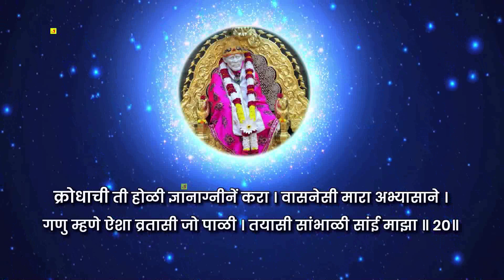शिर्डी साई बाबांचे गुरु पाठाचे अभंग-२० निरूपण | Shirdi Saibaba Guru pathache Abhang 20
ह भ प दासगणु महाराज विरचित
गुरुपाठाच्या अभंगाचे निरूपण
एक अमृत अनुभव
प्रस्तुती: सौ माधुरी ताई राजेंद्र शिंदे
संगीत: विलास खंडिझोड सर
कि बोर्ड: सत्यजित सराफ
कॅमेरा: संदिप कौसे,मच्छिंद्र बनसोडे

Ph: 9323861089